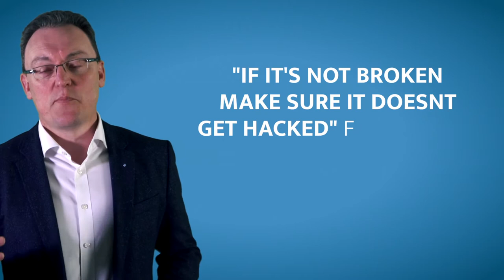Why you should never ignore software updates | Computer Security | CyberSecurity | Dark Web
If you ever wondered why you should never ignore software updates? Then this HowTo: 1min video is for you.

Please "Like" this video and "Share" it with people you care for.

Also, recommend you take these quick quizzes to test your skills when it comes to Cyber Security and GDPR below.

See how from an IT Support company in Watford (Hertfordshire) can help you stay productive and secure.

Westtek works with business owners/directors who are annoyed with high levels of interruptions in their IT, leading to lost profits.  This is usually a result of bad service with unhappy staff blaming productivity on the systems in addition to their high vulnerability to lost data and systems.

Westtek can help you by protecting your data, improving your uptime, reducing your support calls by up to 86% in the first 3 months, saving your business an average of £1,500 per employee per annum and also doubling the effective life span of your computers.

Westtek IT Solutions Ltd
Room 10, Apsley Mills Cottage
Stationers Place
Apsley
Hertfordshire
HP3 9RL

Please do visit the IT Support Watford website for all your on-site and remote IT support Watford needs. We would like to offer you remote support for all your tech and computer support needs.

Security Everywhere
Cyber Security
cybersecurity
Computer Security
Cyber Security
Cyber Awareness
Cyber Awareness Training
Email Secuirty
Managed Services
Managed IT Services
Hosted desktop
Disaster Recovery
Managed IT
Outsource IT
OTHER IT SUPPORT HERTFORDSHIRE VIDEOS YOU MAY ENJOY:

SMALL BUSINESS IT SUPPORT WATFORD:
IT SUPPORT COMPANIES WATFORD:
PC SUPPORT WATFORD:
COMPUTER SUPPORT WATFORD:
IT SUPPORT COMPANY WATFORD:
IT SUPPORT RECRUITMENT LONDON:

Cyber Security, Computer Security, Dark Web Audit, IT Support, Getting IT Support, Watford IT Support, Computer Help, How to fix my PC, How to fix my server, Windows not working, IT Support Hemel Hempstead, IT Support for Recruitment companies, Computer Security for Recruitment, How to recover cyber attack, How to recover ransomware, Computer Security London,